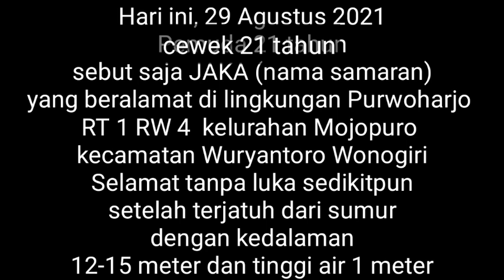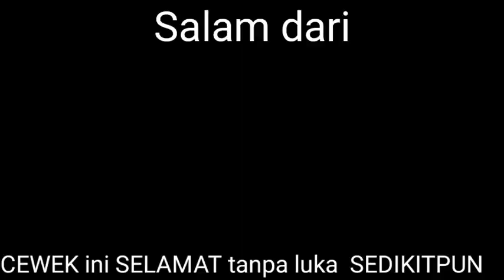CEWEK WONOGIRI KECEMPLUNG SUMUR, Selamat tanpa luka sedikitpun, ALHAMDULILLAH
Hari ini, 29 Agustus 2021
Pemudi 21 tahun
sebut saja Bunga (nama samaran)
yang beralamat di lingkungan Purwoharjo
RT 1 RW 4  kelurahan Mojopuro
kecamatan Wuryantoro Wonogiri
Selamat tanpa luka sedikitpun
setelah terjatuh dari sumur
dengan kedalam
12-15 meter dan tinggi air 1 meter.
Alhamdulillah.. semua atas izin Alloh. semoga menjadi  pelajaran yang baik. terimakasih kepada Tim SAR WONOGIRI dan semua pihak yang mau membantu